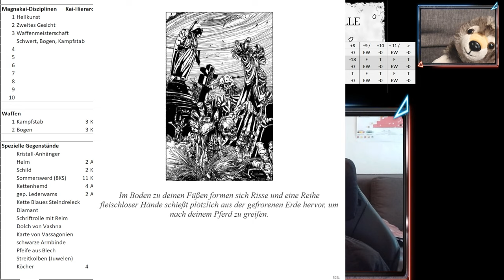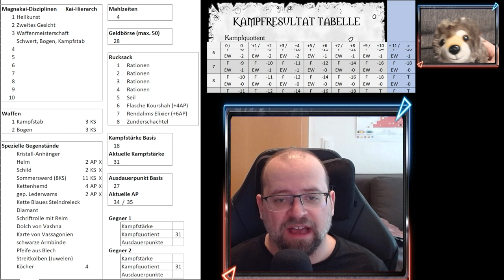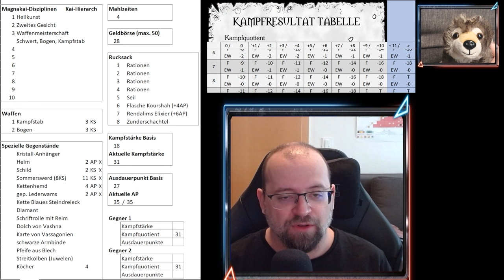Einsamer Wolf 6 - Die Königreiche des Schrecken ♦ #04 ♦ Staffel 2 (Buch 6-12) ♦ Let's Play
In Helgedad herrscht Bürgerkrieg, denn deine Erzfeinde – die Schwarzen Lords – kämpfen um die Vorherrschaft über die schwarze Stadt. Du selbst hast geschworen, den Kai-Orden wieder zu seinem alten Ruhm zu führen, doch dafür musst du zunächst den Weisheitsstein von Varetta finden, einen Schatz, der die Macht und das Wissen deiner Kai-Vorfahren enthält. Dazu musst du dem Pfad des ersten Kai-Großmeisters folgen, welcher dich tief in die kriegsgebeutelten Reiche Magnamunds führt. Doch deine Suche ist ein Rennen gegen die Zeit, denn wenn sich die Unruhen in Helgedad erst einmal gelegt haben, werden dir die Schwarzen Lords wieder dicht auf den Fersen sein. Eile ist jetzt dein oberstes Gebot!

Spielbuch: Einsamer Wolf 6 - Die Königreiche des Schreckens
Genre: Rollenspiel

♦♦♦♦ Musik ♦♦♦♦